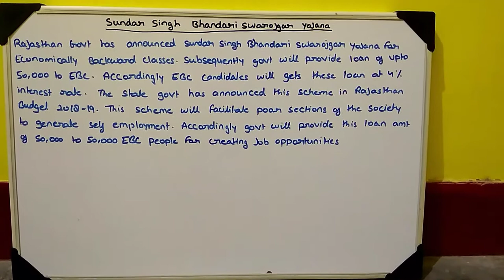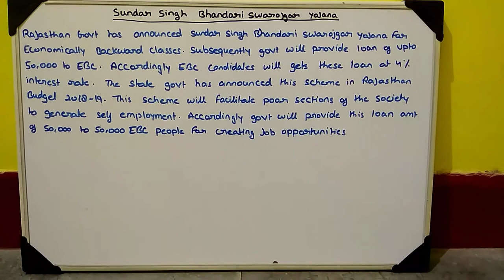SUNDAR SINGH BHANDARI SWAROJGAR YOJANA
FOR RAJASTHAN PSC